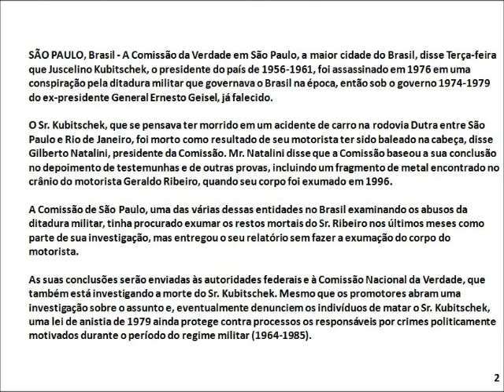Anistia Ampla, Geral e Restrita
A suspeita da morte do ex-presidente Juscelino Kubistcheck, ainda não esclarecida.